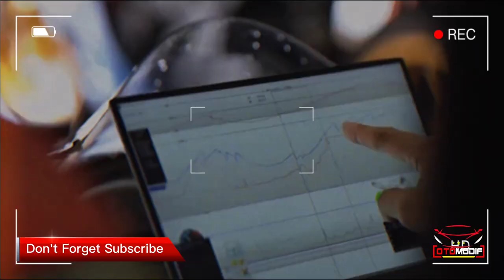DIMAS EKKY PRATAMA 🇮🇩 Resmi Balapan di Eropa FIM EWC 2023 🏁| Balap Ketahanan Le Mans 24 Hours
Dimas Ekky Pratama 20 Resmi ikut balapan ketahanan Le Mans 24 Hours di FIM EWC 2023 Prancis pada tanggal 13 - 16 April 2023